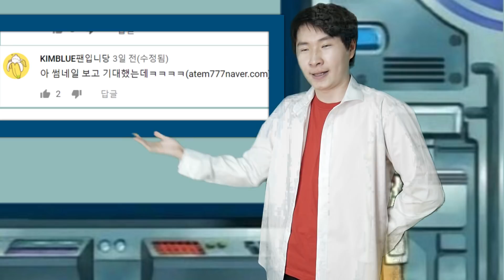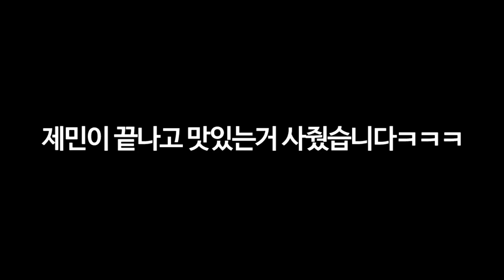괴물스테이크 20분안에 먹으면 공짜?? 3일 굶고 도전했더니..ㄷㄷ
양 진짜 많았지만 많이 힘내봤습니다!